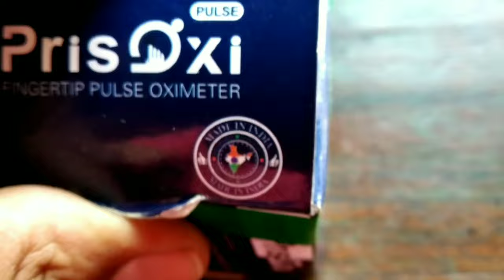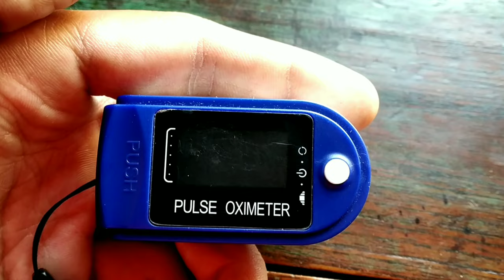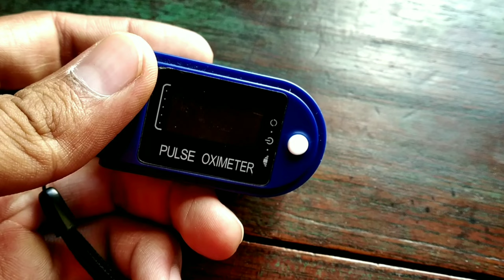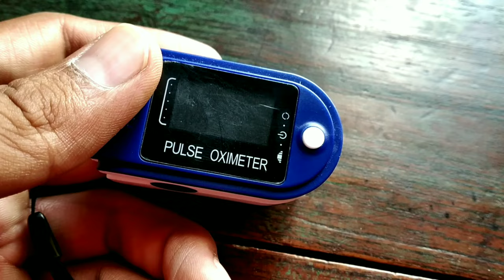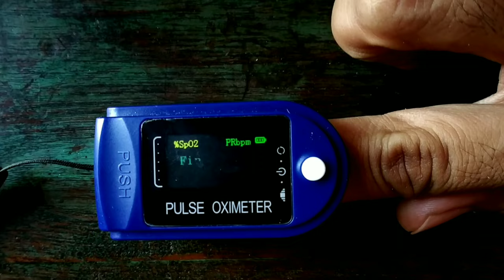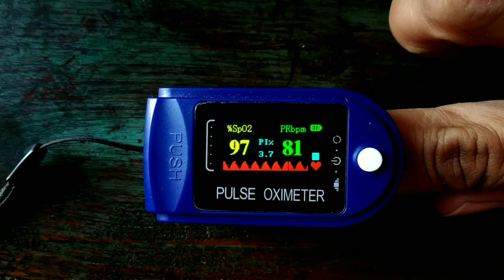Pulse Oximeter Unboxing | Best oximeter under 1000 | pulse oximeter price | buy oximeter Online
Best seller LOW Price
With 2 Years Warranty

Oximeter Unboxing | Best oximeter under 1000 | pulse oximeter price | buy oximeter Online

1 lit
5 litre

Hi friends 🙏
In this Video we are going to see buy pulse oximeter below 1000 and oximeter price online

Queries Solved:
oximeter purchase online intro : 00:00
price of oximeter : 00:11
oximeter unboxing in hindi : 00:50
oximeter cleaning: 02:26
oximeter use: 02:38
Don't forget to SUBSCRIBE: 05:17

PACKAGE LIST :-
1. Oximeter
2.Belt
3.QC card
4.User manual
5. less

Display :-
Type Color LED Display
Parameters :- SpO2, PR, Pl, Waveform (pleth, line)
Information :- Low Battery indicator

‌Oxygen Saturation (HbO2): 03:09
Normal Human Body is 98%
Shall not lower than 94%
HbO2 ≤ 94% insufficient supply of Oxygen

‌Pulse Rate beats per minute: 03:26
In general 60-90

‌Perfusion index (PI): 03:47
‌PI is the ratio of the pulsatile blood flow to the nonpulsatile or static blood in peripheral tissue.

Drop comment if you have any questions about honda aviator headlight problem

About video
In this video we are going to descus about oximeter price in india

If you have any Suggestions or query please COMMENT👇 best pulse oximeter under 1000